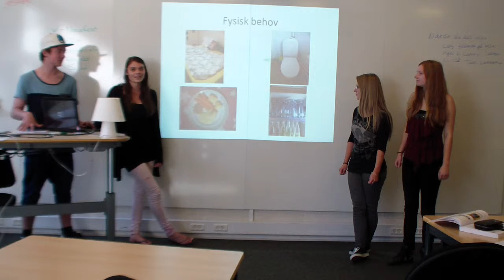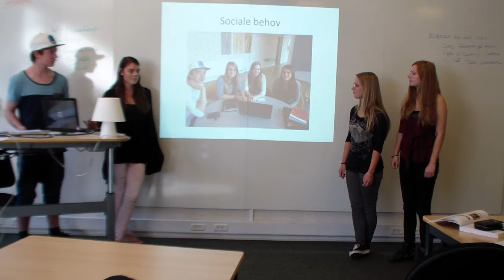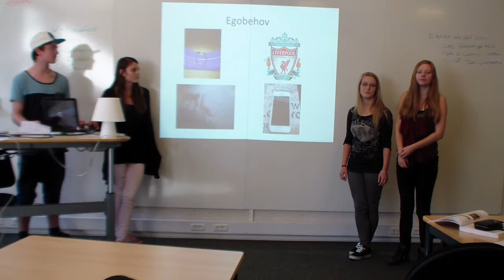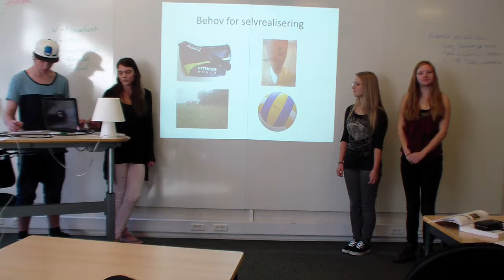2013 Maslow Josefine, Line, Diana, Mathias